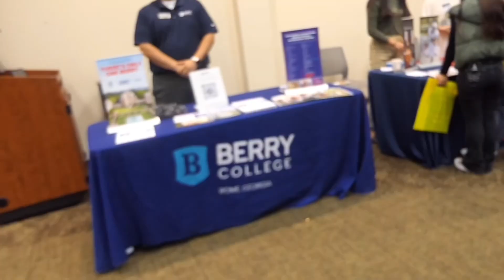SMHS Pirate TV November 15th